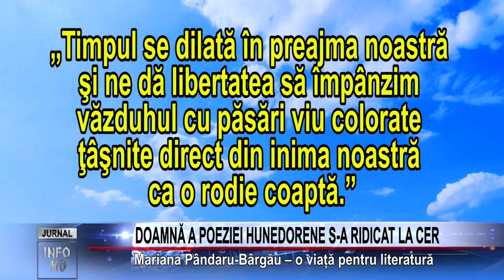DOAMNĂ A POEZIEI HUNEDORENE S A RIDICAT LA CER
Mariana Pândaru-Bârgău – o viață pentru literatură